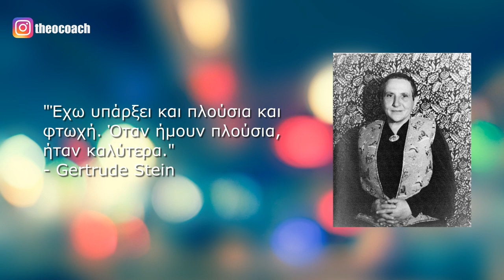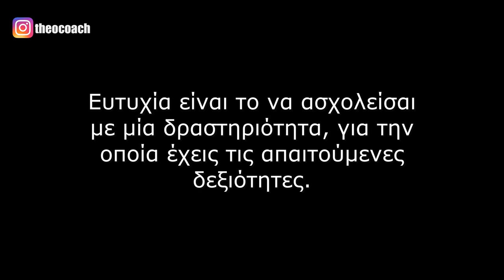Πώς να Είσαι Ευτυχισμένος - Η Θετική Ψυχολογία και Τα 3 Είδη Ευτυχίας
Πώς να Είσαι Ευτυχισμένος - Η Θετική Ψυχολογία και Τα 3 Είδη Ευτυχίας // Στο σημερινό μάθημα, μιλάω για τη θετική ψυχολογία και τα τρία είδη ευτυχίας. Σύμφωνα με τον ψυχολόγο Martin Selingman υπάρχουν τρία διαφορετικά είδη ευτυχίας, τα οποία μπορεί να βιώσει ο κάθε άνθρωπος.

Δες στο βίντεο, πώς μπορείς να είσαι ευτυχισμένος και να βιώνεις καθημερινά στιγμές ευτυχίας στη ζωή και στην εργασία σου.

Έχεις διαβάσει το βιβλίο μου, ΑΚΑΤΑΜΑΧΗΤΟ ΔΙΚΤΥΑΚΟ ΜΑΡΚΕΤΙΝΓΚ; Δες τι περιέχει και τι έχουν πει άλλοι που το διάβασαν μπαίνοντας εδώ